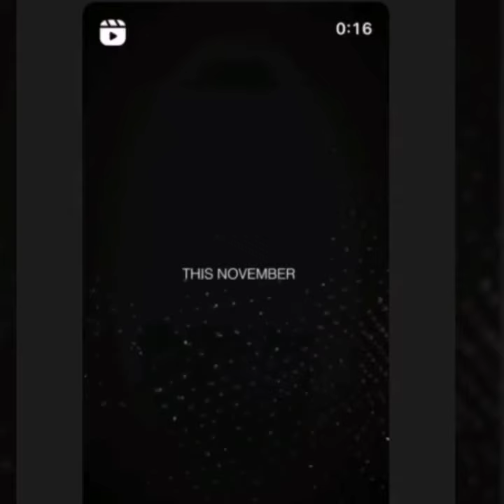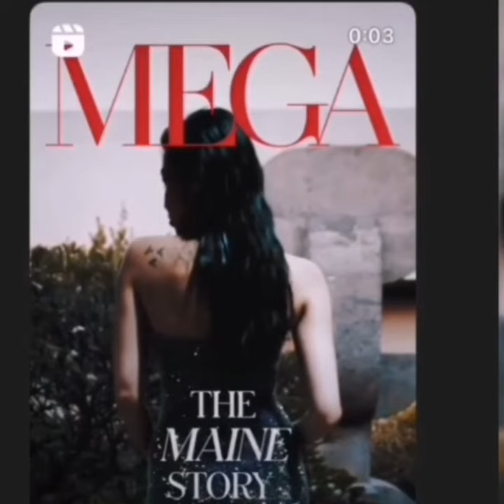MAINE STORY FOR MEGA THIS NOVEMBER!